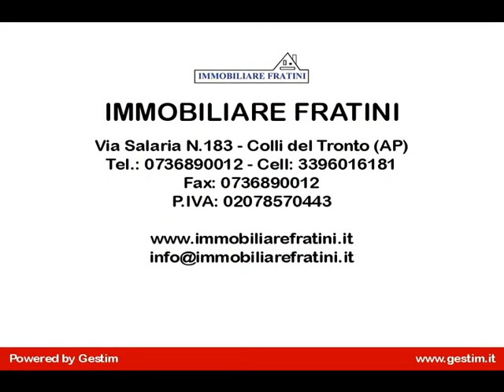Attico in Vendita a Nereto (TE)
Vendita attico a Nereto, di mq 64 posto al quarto piano di una nuova palazzina con ascensore, in una zona in via di espansione ottimamente servita.
Attico composto da: ampio soggiorno con angolo cottura, ripostiglio di mq 6, una camera matrimoniale, una camera doppia, un bagno con doccia.
Esposizione alla luce est-nord-ovest. Balconi normali e a bocca di lupo su tutte le stanze. Riscaldamento autonomo, copertura ADSL. Possibilità di acquisto garage.
Per ulteriori informazioni sull'attico in vendita a Nereto, visitate il nostro sito
(Rif. EG0114/E)